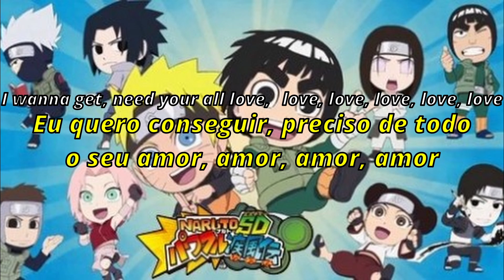Naruto SD Rock Lee no Seishun Full Power Ninden OP 2 "LOVE SONG"(legendado)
Anime: Naruto SD Rock Lee no Seishun Full Power Ninden
Episódios: 27-51
Artista: OKAMOTO'S
Tradução: @MaxUnélie